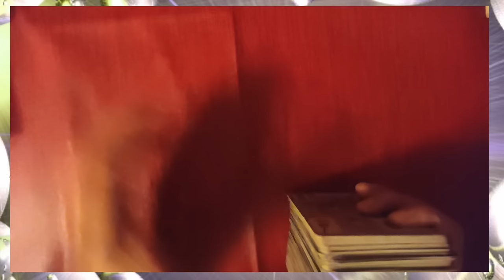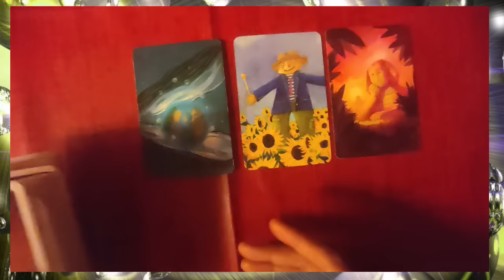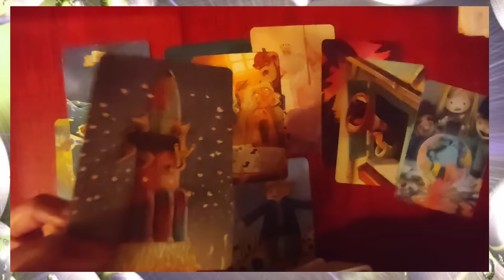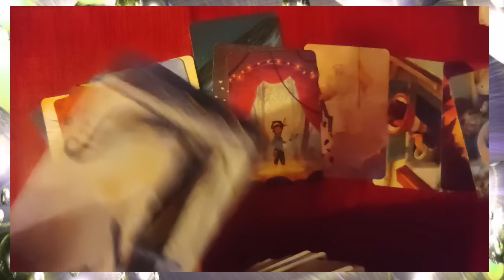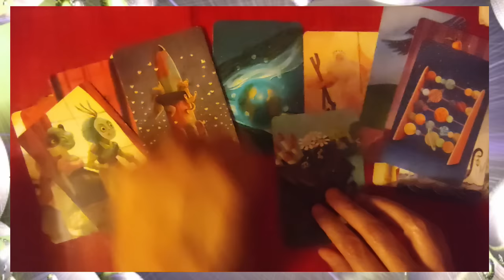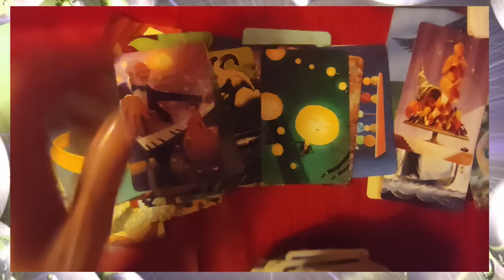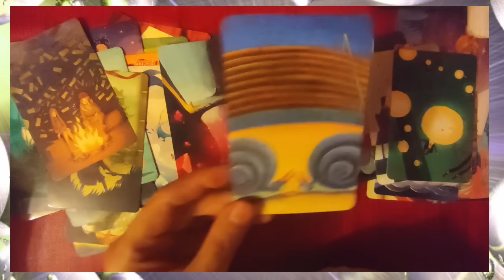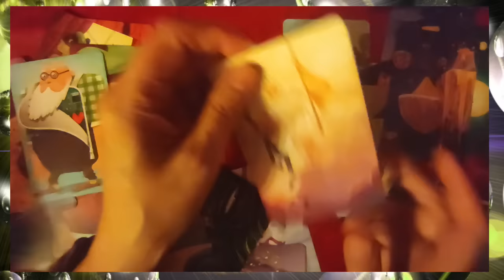🃏tirage # 185 le secret des pyramides (Dixit)